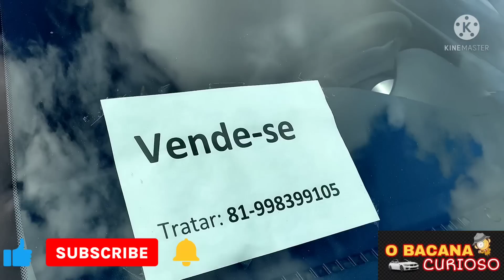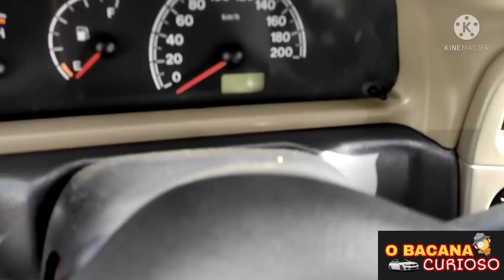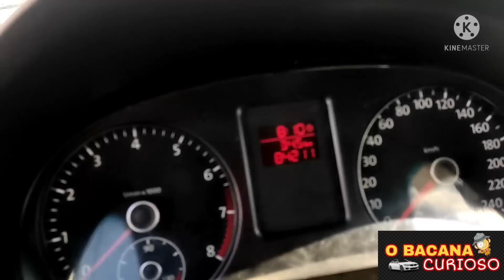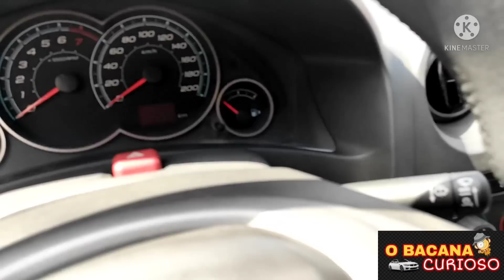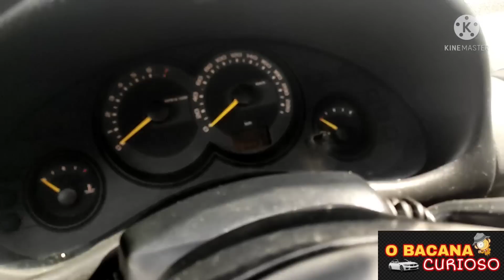feira de carros de Caruaru a melhor do nordeste@bacana investimento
feirão de carros de Caruaru aqui vc encontra o seu carro novo e usados venha conhecer vc também essa feira acontece todos os domingos a partir das cinco horas da manhã fica vizinho ao hospital regional do agreste em Caruaru.